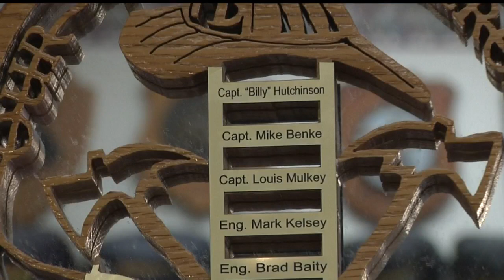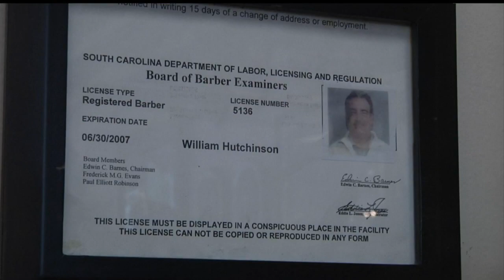Remembering the Charleston 9: William "Billy" Hutchinson